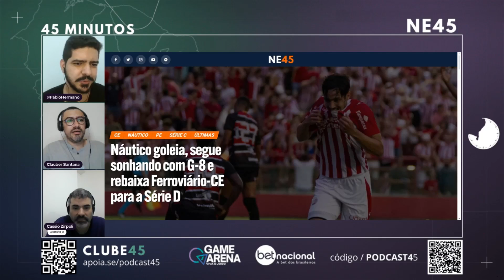NÁUTICO 4X1 FERROVIÁRIO - TIMBU ATROPELA O FERROVIÁRIO E SEGUE VIVO NA LUTA POR VAGA NO G8!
Com gols de Paulo Sérgio, Islan e Marco Antônio(2x), o Timbu goleou o Ferroviário por 4x1 e se manteve vivo na luta por uma vaga no G8 da Série C 2024!
Neste vídeo, analisamos a partida e projetamos a rodada decisiva da 1ª fase da competição!